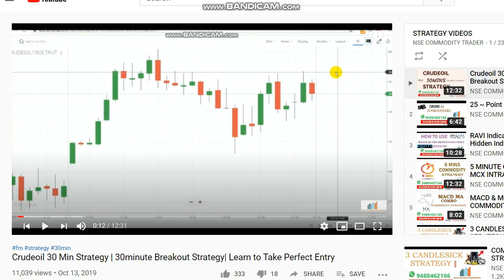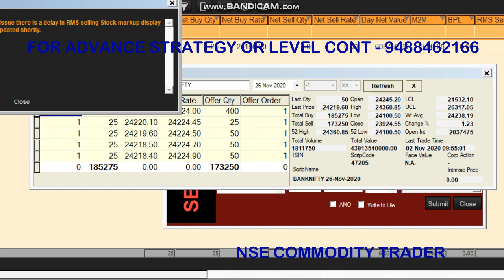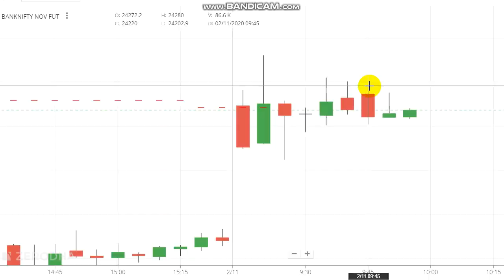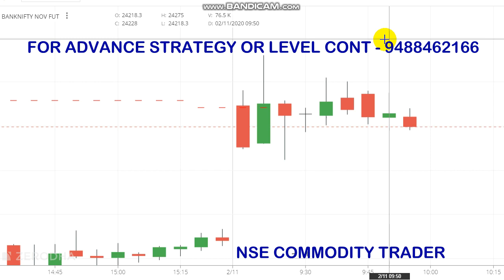Bank nifty Intraday Trading Startegy | Bank Nifty Trading Strategy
To Open Trading Account Click the Link -  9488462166

Crudeoil Levels,
Share market,
Stock market,